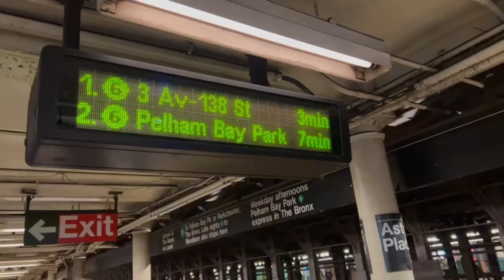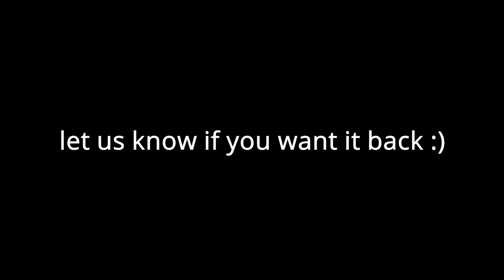𝙜𝙚𝙩𝙩𝙞𝙣𝙜 𝙯𝙖𝙥𝙥𝙚𝙙 𝙖𝙩 𝙘𝙖𝙩𝙗𝙞𝙧𝙙 𝙣𝙮𝙘 | VLOG #9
Hey Guys, here is my most recent vlog for this channel. This vlog is a little collab with @lesleyjeon  where she will also be posting her footage of getting zapped.

Tune in (EST)
MON,WED,FRI: 5 PM - 1AM  (TWITCH)
TUES,THURS: 5 PM - 8 PM (YOUTUBE)